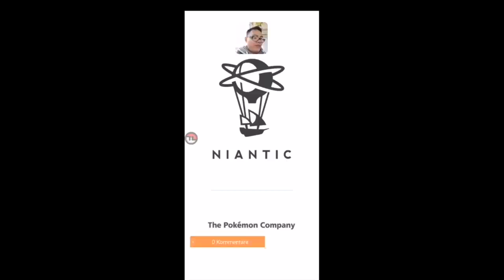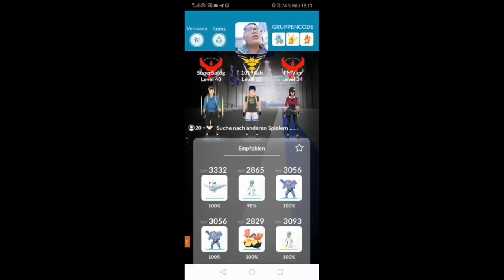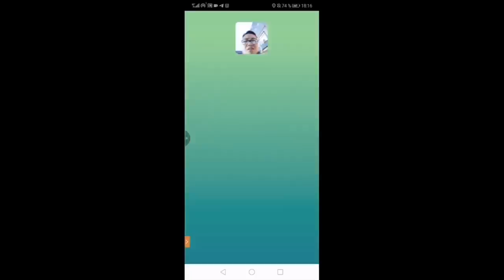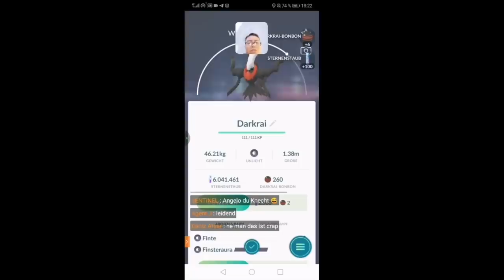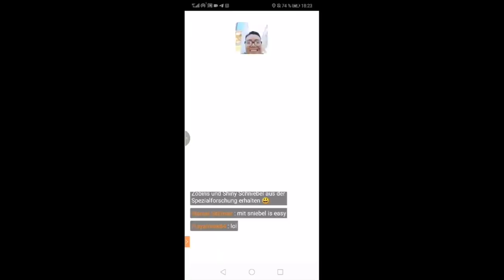Pokeball Plus AUTOCATCH Klammer & so paar Neuigkeiten... Halloween Event XXL Livestream!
euda das Halloween Event läuft
heute bin ich einfach unterwegs zocken und streame das ganze da ich einfach noch Datenvolumen habe